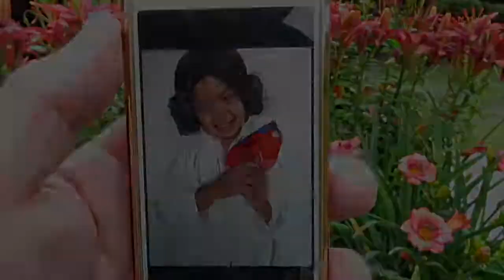Flossing (the SQUID out!)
While not a true "how-to" video, I do share a helpful technique to get the food (like squid) that is really lodged between teeth!